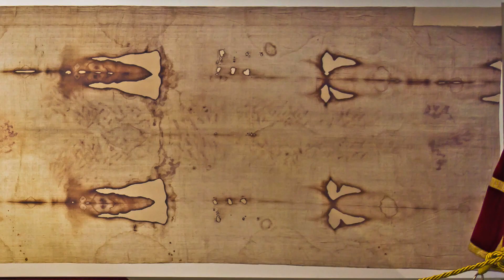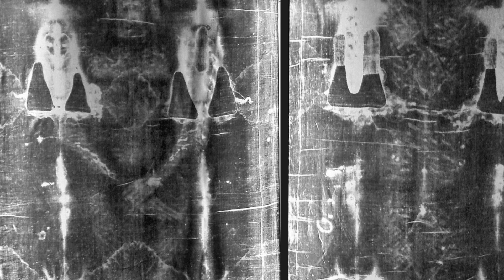Enseignement - Samedi Saint (matin)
Méditation autour du Saint Suaire, "icône du samedi saint" selon Benoît XVI